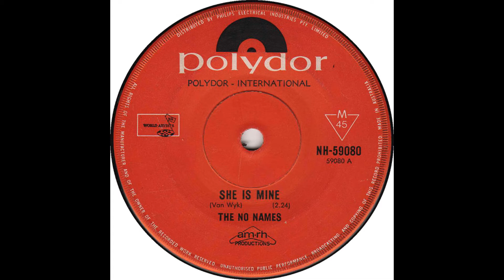The No Names She Is Mine